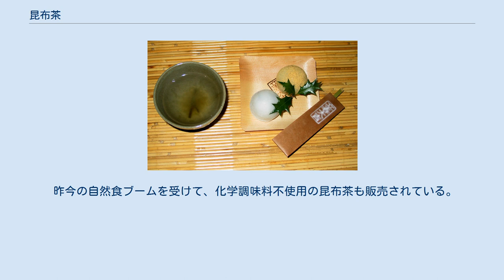昆布茶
餅（右）と梅昆布茶（左） 昆布茶（こんぶちゃ）は、コンブを乾燥させ細かく刻むか粉末状にしたものに湯をそそいで飲む飲料。
軽く塩味をつけたものや、あられを配合したもの、玉露を加えたものもある。
 昆布の旨みとお茶を飲む習慣から、古くから楽しまれ、平安期に村上天皇が薬として用いたとの文献もある。
一般的には風味茶の一つとして江戸時代には既に存在していた様子である。
 味を調えるために砂糖・塩・うま味調味料が添加された粉末昆布茶が一般的であるが、うま味調味料を使っていない昆布茶も差別化として販売されている。
 飲料としてだけではなく、減塩のために食塩や醤油代わりの調味料として用いられる場合もあり、メーカーが料理レシピを公開している例もある。
 昆布のうま味を研究した結果できたのがうま味調味料の主成分であるグルタミン酸なので、昆布茶はうま味調味料の代用品として利用もされている。
 乾燥させた梅肉を配合したものは梅昆布茶（うめこんぶちゃ）と呼ばれる。
 フリーズドライの梅の粉末を角切り昆布茶にまぶした梅昆布茶は、正月やおめでたい席に出す福茶の習慣に用いられることもある。
 2cm角に切った角切り昆布茶や、刻み昆布が入ったものも登場し、昆布出汁の旨みが相まって人気が出ている。
 昨今の自然食ブームを受けて、化学調味料不使用の昆布茶も販売されている。